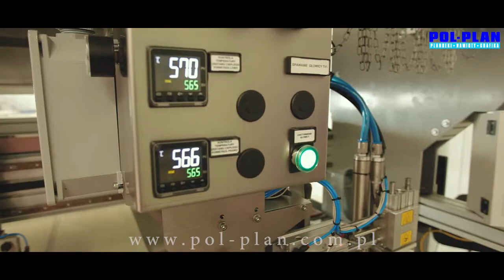Temporary buildings pol plan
The POL-PLAN company is the longest-running and leading producer of temporary structures, lightweight tent halls, tents and tarpaulins, in Poland. Since 1983 we strive to meet the newest qualitative requirements by constantly improving the technology, reliability and aesthetics of our products. Our company currently has four production halls at an area of 5800 m2, a large maneuvering yard and perfect technological facilities.

The Pol-plan temporary buildings are erected based on innovative constructions from anodized aluminum, which guarantees their durability, safety, ease of installation and diversity of usage.